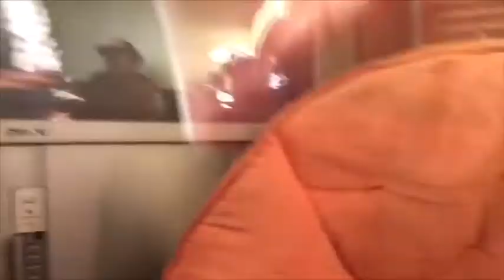DISGUSTING CHOCOLATE PRANK!!!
Today Marley brings home chocolate but its no sweet victory for whoever eats it!!